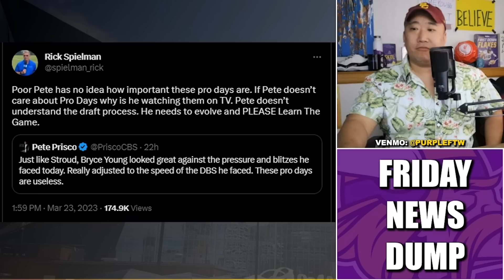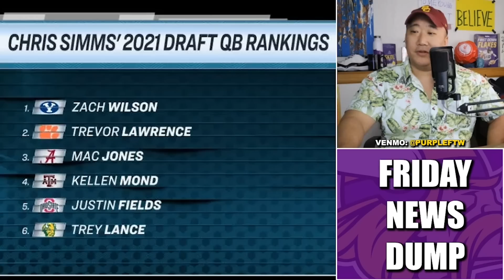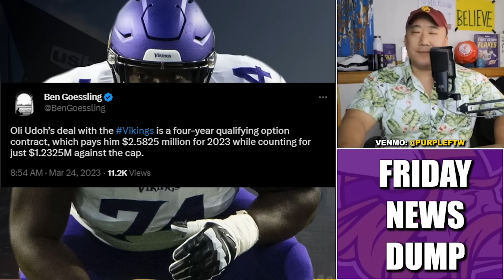Vikings Friday Afternoon News Dump: RG3 Shows Kirk Love, Udoh Contract, Spielman Flexes, JJ or Diggs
Minnesota Vikings assorted Friday afternoon news dump.